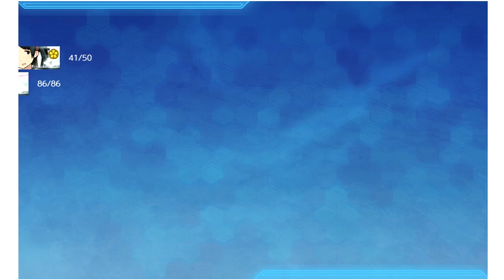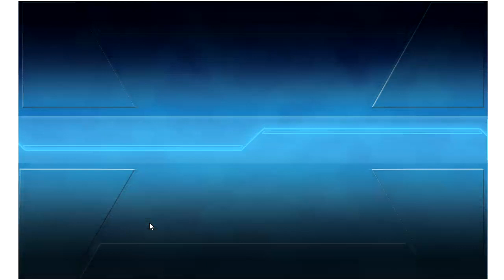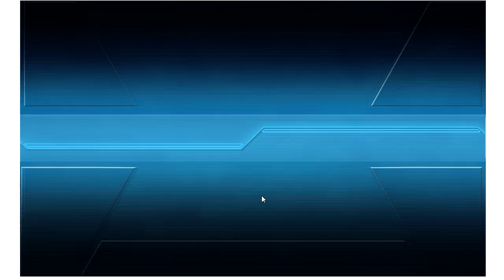-艦これ- 梅雨&夏イベント2020 - E-6(甲)【鉄底海峡の死闘】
P1加開點